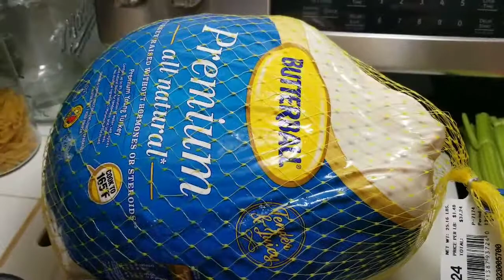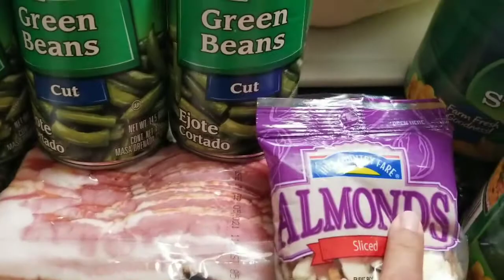COMO COSINAR TURKEY/ HAPPY THANKSGIVING DAY